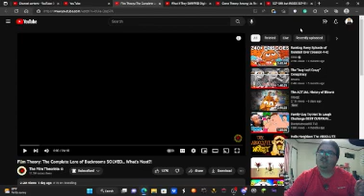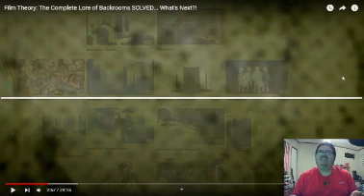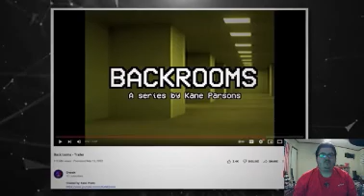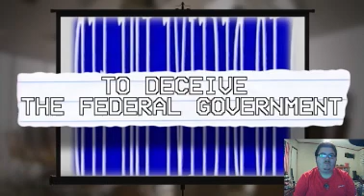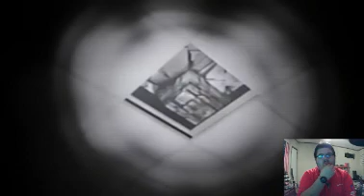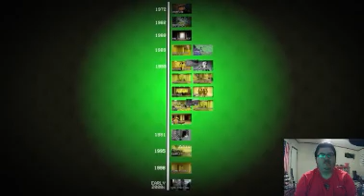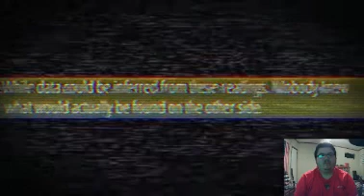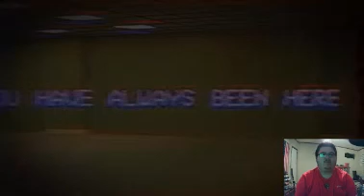Fox flicks on... @FilmTheory: The Complete Lore of Backrooms SOLVED... What's Next?!